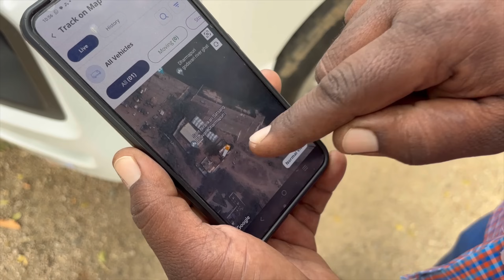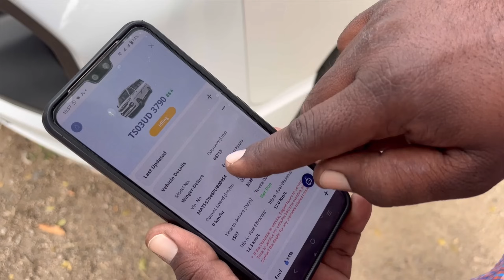Explore The Tata Winger 2024 | 15 Seater AC | Features & Review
Welcome to the unveiling of the new TATA Winger 2024! Discover the latest in comfort, convenience, and capacity with the all-new 15-seater AC variant of the iconic TATA Winger. Designed for versatility and performance, this vehicle combines spacious interiors with advanced features to elevate your travel experience.
Key Features Overview:
The TATA Winger 2024 boasts a range of enhancements to elevate your driving and riding experience. With ample seating for up to 15 passengers, including the driver, this vehicle is ideal for group travel, tours, and shuttle services. The addition of air conditioning ensures a comfortable journey even in challenging weather conditions. Design and Comfort:
Step inside to discover a spacious cabin designed to prioritize passenger comfort. Ergonomically designed seats offer excellent support during long journeys, while thoughtful interior amenities enhance convenience for both passengers and drivers alike.
Performance and Safety:
Underneath the hood, the TATA Winger 2024 features a powerful engine that delivers optimal performance while maintaining fuel efficiency. Built-in safety features such as airbags, ABS, and reinforced body structure prioritize passenger safety, making every ride secure and worry-free.
Technology and Connectivity:
Experience seamless navigation and real-time updates with GPS integration, ensuring you reach your destination with ease.
Customization Options:
The TATA Winger 2024 offers various customization options to cater to specific needs, whether for commercial purposes or personal use. Choose from a range of exterior colors and interior configurations to match your style and requirements.
Discover the Future of Passenger Transportation:
Join us as we delve into the details of the new TATA Winger 2024, setting a new standard in the realm of passenger transportation. Whether you're a business owner seeking a reliable fleet solution or an individual looking for a spacious and comfortable ride, the TATA Winger 2024 promises to exceed expectations.
Don't miss out on the latest updates and insights about the TATA Winger 2024.